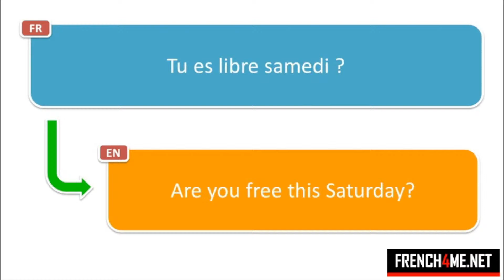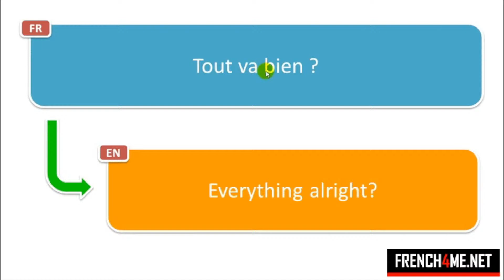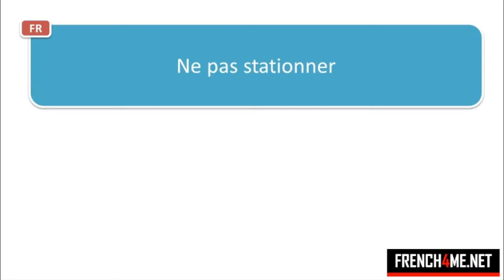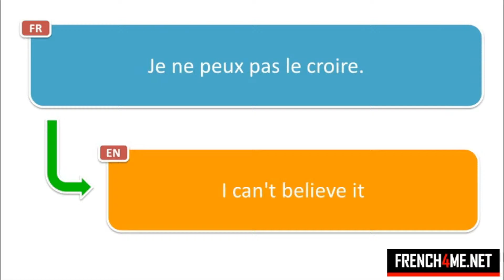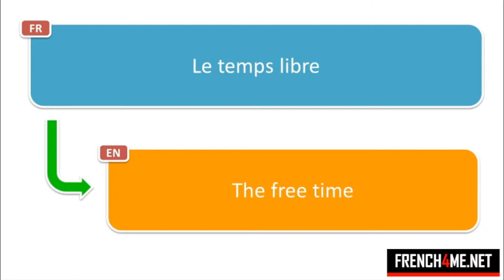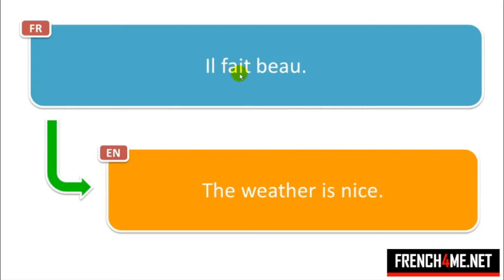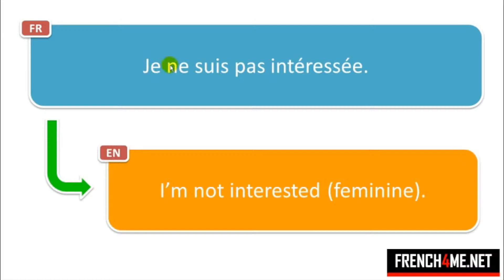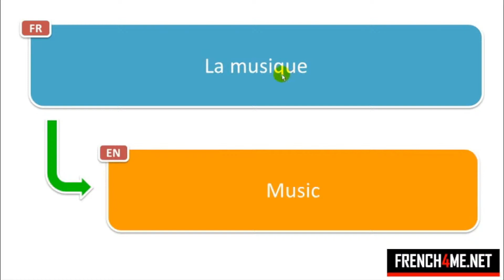Learn French 24/7 I Survival French Phrases